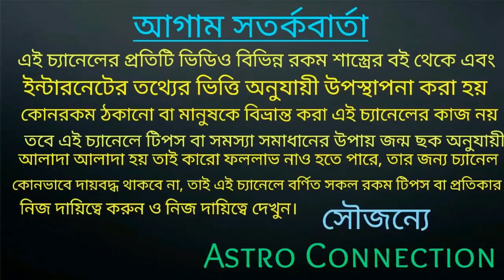Top 10 Rashi in This Week -19 April to 25 April 2021|| এই সপ্তাহের সেরা 10 টি রাশির নাম!!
বন্ধুরা এই ভিডিওতে আমি বলেছি এই সপ্তাহের সেরা 10 টি রাশির নাম অর্থাৎ
Top 10 Rashi in This Week -19 April to 25 April 2021